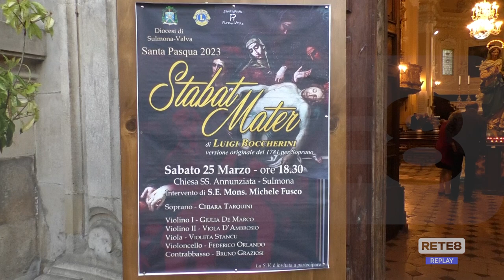Sulmona - All’Annunziata lo Stabat Mater